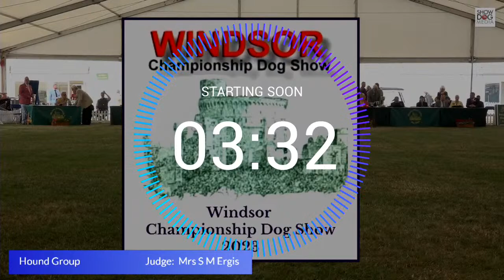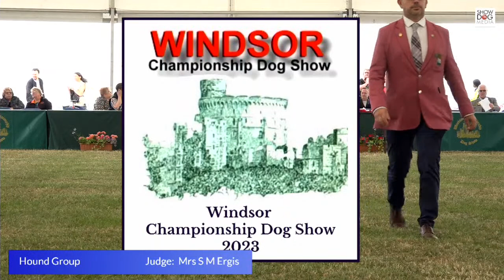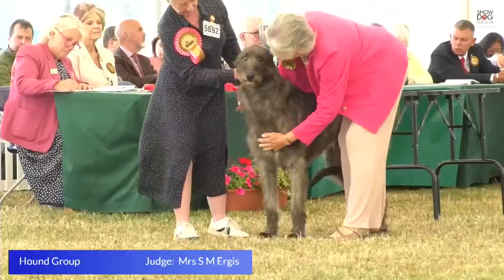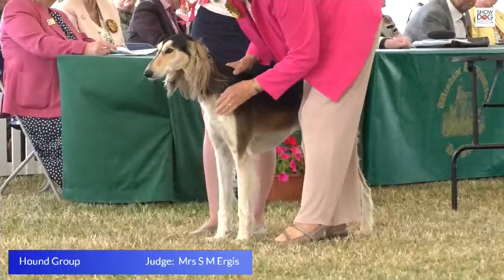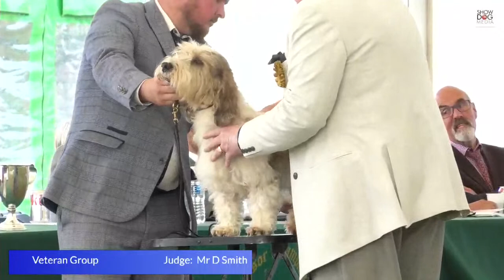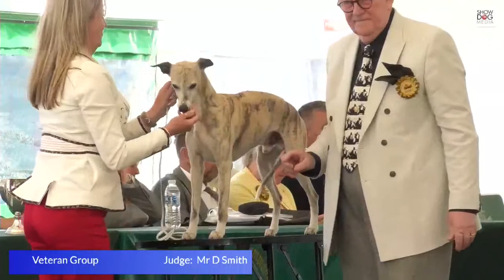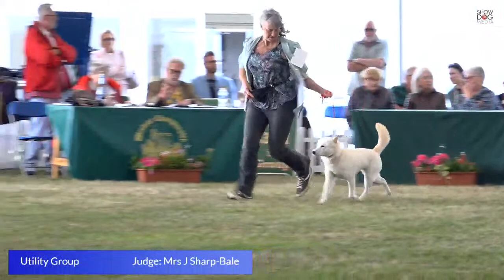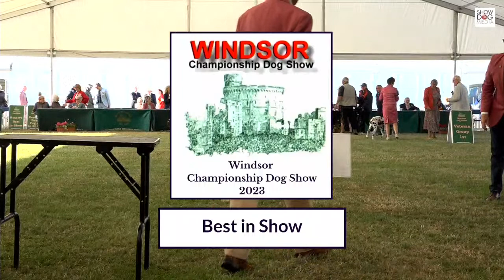Windsor Championship Dog Show 2023 Day 4 Utility & Hound Groups & Best in Show